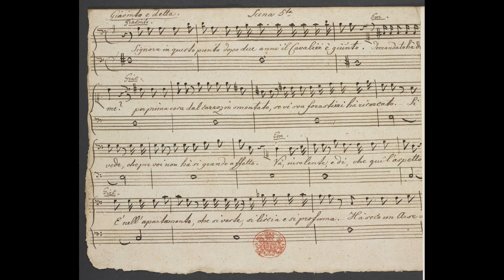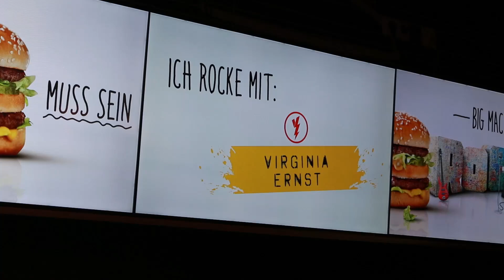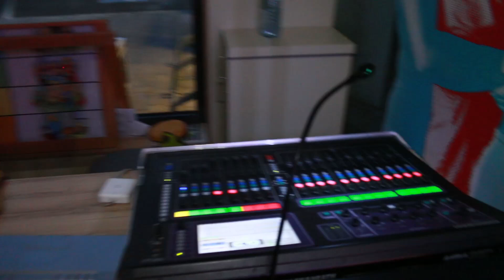Big Mac Rocks Vlog - Virginia Ernst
Am 5. Tag holt Richard nicht nur Virginia Ernst vor die Kamera, sondern auch diejenigen, die dafür verantwortlich sind, dass bigmacrocks perfekt läuft.